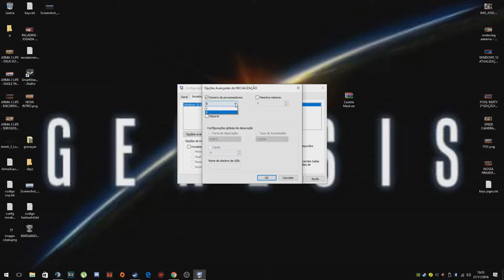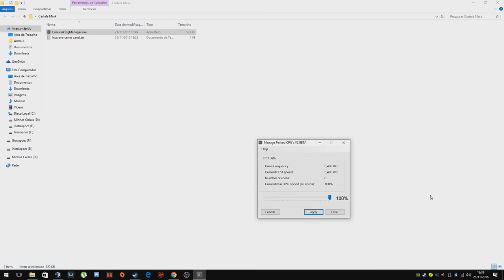Como Acelerar Seu Processador Ao Máximo - Método Eficaz